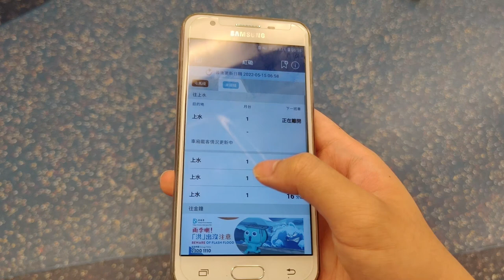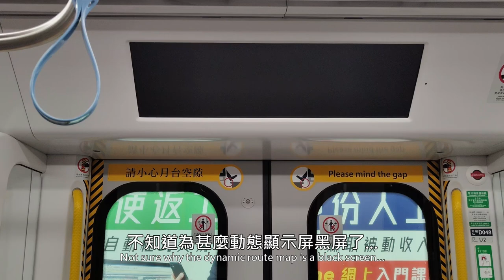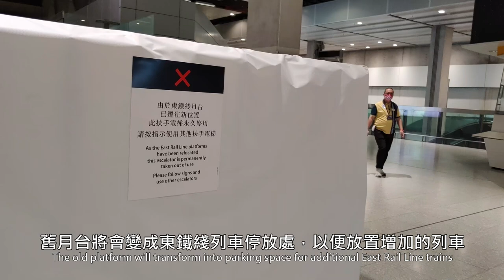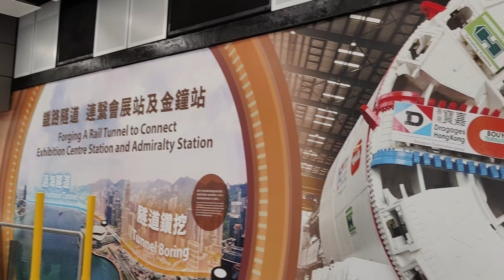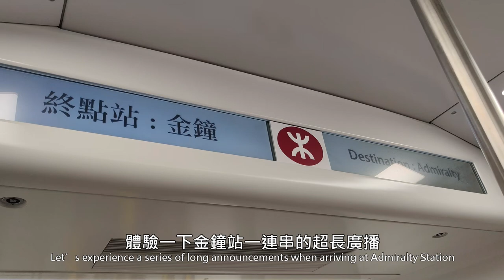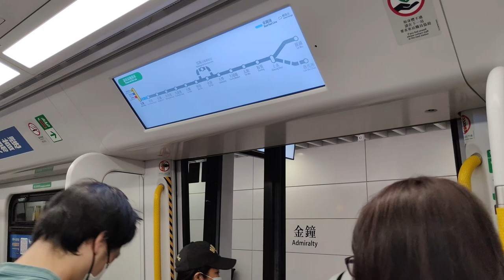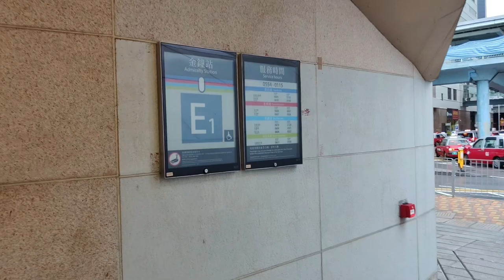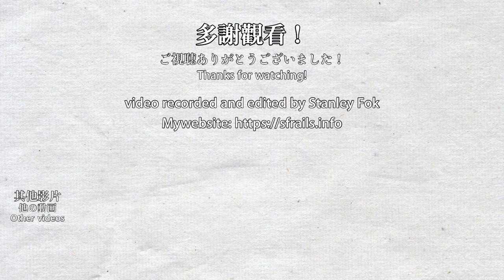🚉 🇭🇰 New era · MTR East Rail Line cross-harbour section opening day compilation 港鐵東鐵綫過海段通車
On 2022/05/15, the new cross-harbour section of MTR East Rail Line opened. It extend the line from Hung Hom to Admiralty across the sea and become the fourth cross-harbour railway line. I took advantage of the morning to film the 3 stations with not many passengers, including the new East Rail Line platform at Hung Hom Station, the brand new Exhibition Centre Station, and the transformed Admiralty Station.

在2022年5月15日，東鐵綫過海段通車，路綫由紅磡延伸至維港另一邊的金鐘站，成為香港第四條過海鐵路。我趁機會在早上較少人的時候體驗過海段的3站，包括紅磡站新東鐵綫月台，全新的會展站以及升級後的金鐘站。

Timestamps:
0:00 Hung Hom Station - the old has gone, the new is here
7:07 Exhibition Centre Station - a brand new station
13:01 Admiralty Station - the quad-line super interchange station